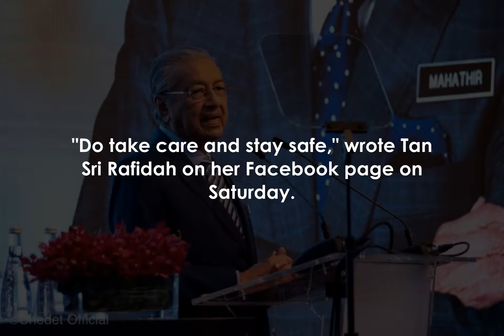Birthday greetings pour in for former Malaysian PM Mahathir who turns 96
PETALING JAYA - Birthday wishes for former Malaysian prime minister Mahathir Mohamad have been pouring in on social media in conjunction with his 96th birthday on Saturday.

One well-wisher is former international trade and industry minister Rafidah Aziz, who put up a post on Facebook to wish Tun Dr Mahathir a very happy birthday and good health.

She also prayed that Dr Mahathir and his wife, Tun Siti Hasmah Mohamad Ali - who will celebrate her 95th birthday on Monday - would continue to be blessed by God.

"Do take care and stay safe," wrote Tan Sri Rafidah on her Facebook page on Saturday.

Similarly, Facebook user Aishah Irene Galibon Jr wrote that "most of us who grew up in the 80s and 90s while Dr Mahathir was Malaysia's fourth prime minister will forever be grateful to what the great man has done for the nation".

"The peace, prosperity and rapid development of the nation during that period are fully credited to Dr Mahathir, our doctor in the house," she added.

The Perdana Leadership Foundation also took to Facebook to wish Dr Mahathir a happy birthday, chronicling some national achievements under his leadership - including the 772km North-South Expressway, the Kuala Lumpur International Airport and the creation of Putrajaya and Cyberjaya, adding that Malaysians still enjoy their benefits today.

In a voice message thanking people for their wishes, Dr Mahathir said with a chuckle: "I'm now 96 years old.

 Thank you for reminding me that I'm getting on in years.

 Thank you very much for remembering.

"Dr Mahathir is the country's fourth and seventh prime minister, serving from 1981 to 2003 and then from May 2018 to February 2020.

Meanwhile, Twitter is also abuzz with Malaysians sending birthday wishes to Dr Mahathir.

User @nodame90 posted: "Happy birthday to our beloved negarawan Tun Dr Mahathir Mohamad.

"She also wished that both Dr Mahathir and Dr Siti Hasmah would continue to fight for the country, ending her post with "We love you".

Twitter user @Shyima1676 wrote: "Happy birthday, Tun Dr Mahathir.

 Peace be upon you always, Tun Dr Mahathir.

 May all your affairs be eased, always.